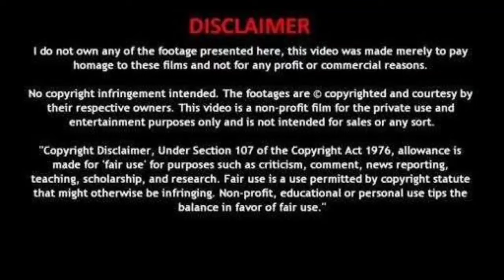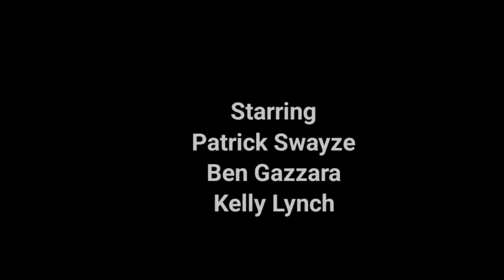Road House Full Movie (1989) Fact | Patrick Swayze | Kelly Lynch | Review & Facts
Road House Movie Review & Facts